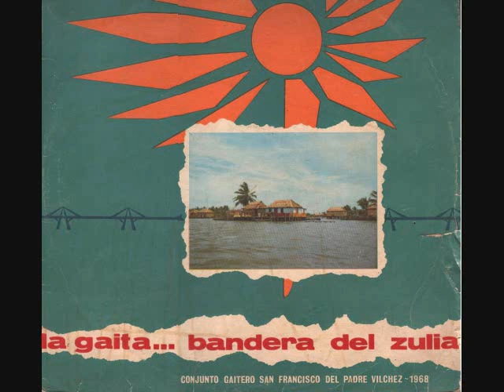San Francisco - A mi Lago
A Mi Lago del conjunto San Francisco año 1968 con Euro Moran